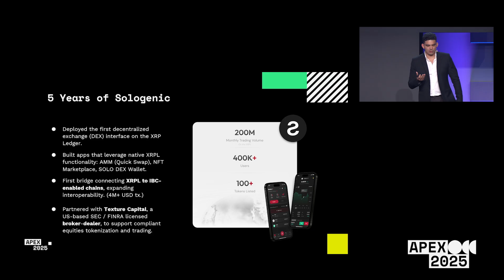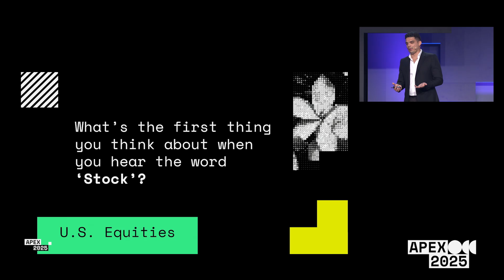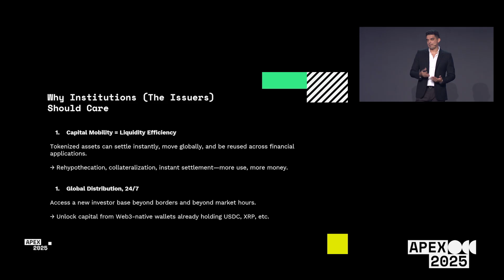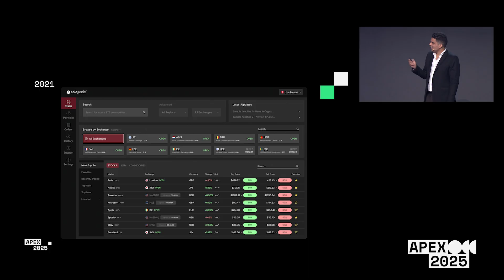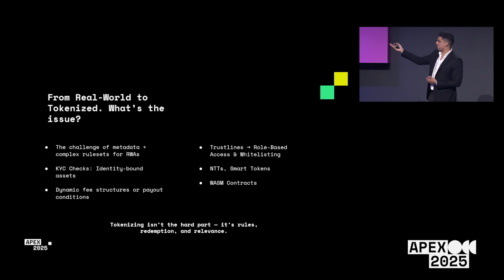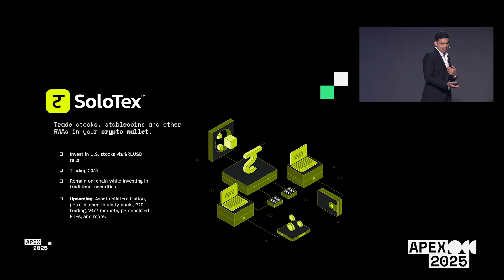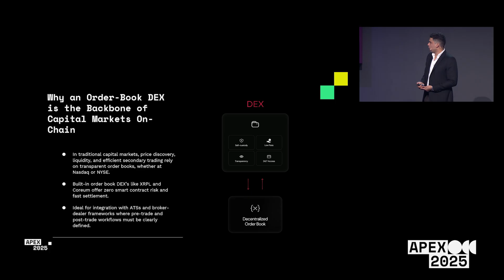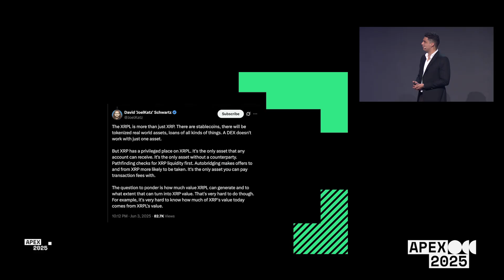Mainstreaming Crypto Through Tokenization - Stocks & ETFs on the XRPL, Favio Velarde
A discussion about bringing capital markets on-chain. - (Preamble) 4 years of Sologenic operations: Navigating product and regulatory frameworks within XRPL rails. - Why is a native order book DEX key for secondary markets for securities (Alternative Trading Systems). - What needs to happen for RWAs to flow across in and out of the XRP Ledger (WASM token extensions). - How can the XRP Ledger leverage interoperability for DeFi capabilities? - Sharing 'SoloTex' exclusive V2 UI and flow of assets: From issuance to secondary markets leveraging XRPL's built-in features.

Learn more about Apex at xrpledgerapex.com